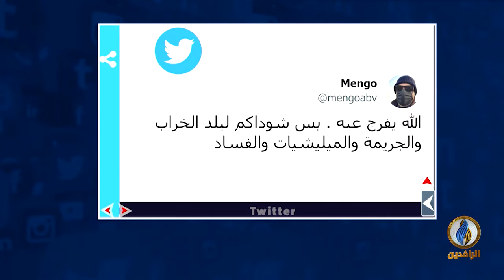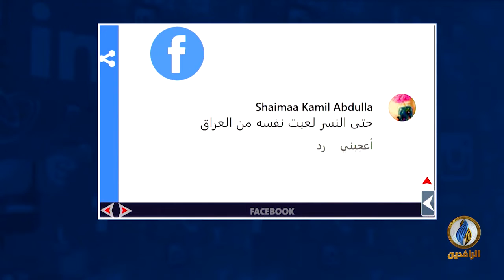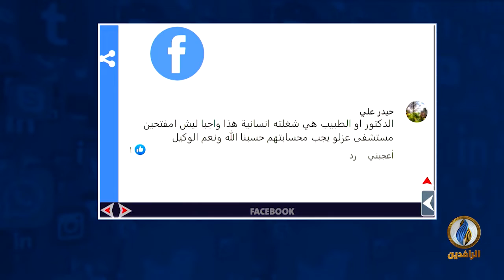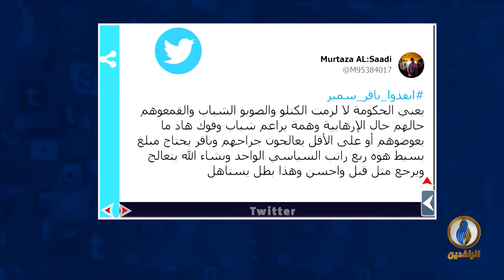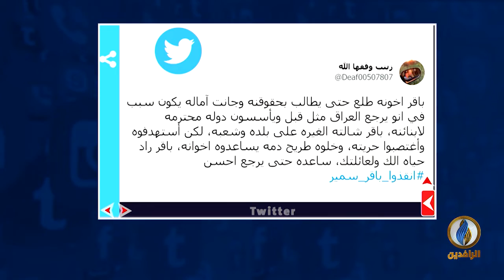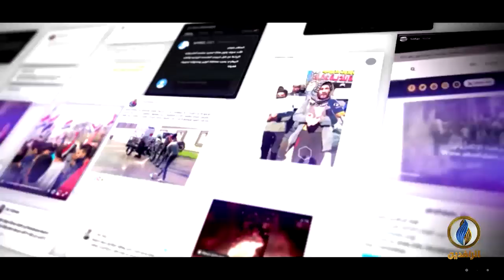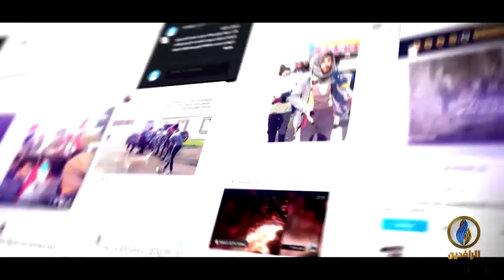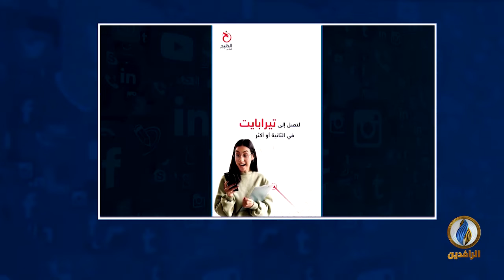تواصل دوت كوم | 18 - 1 - 2022